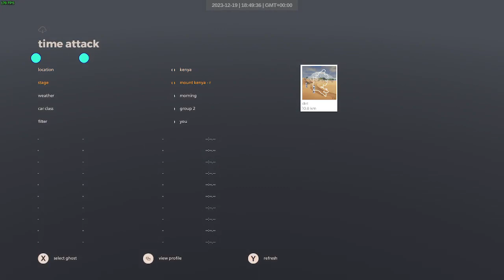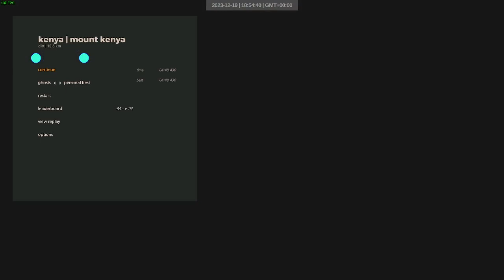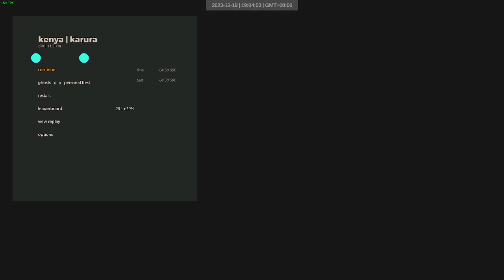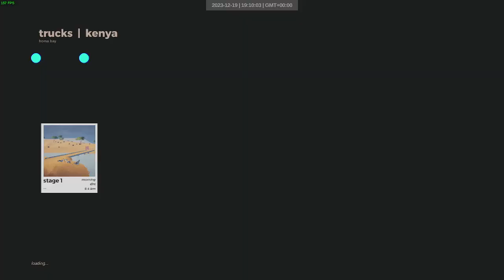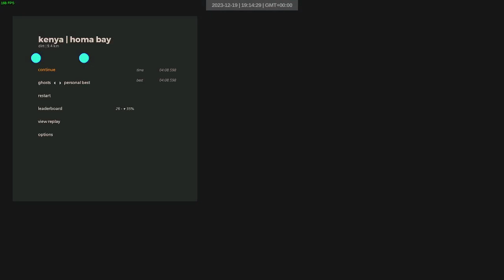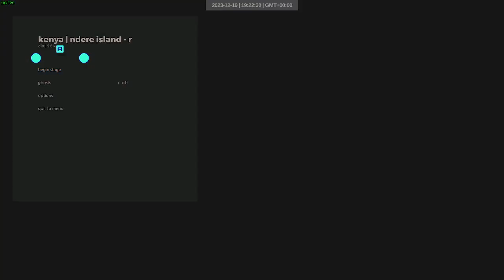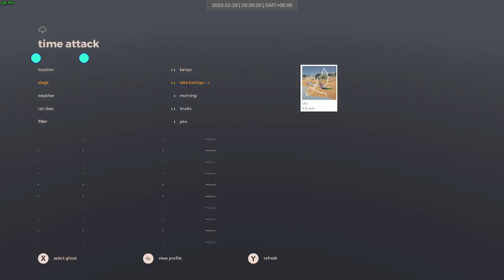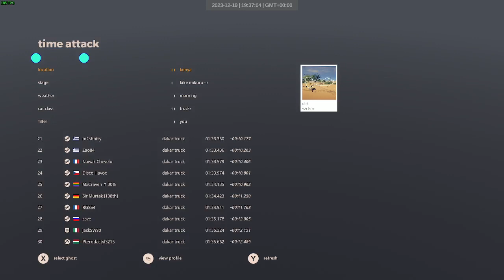kenya truck dry | 313-324 | art of rally 1920